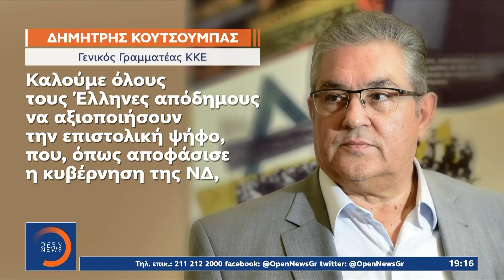Στην αγορά ο Μητσοτάκης για την ακρίβεια ενόψει πασχαλινού τραπεζιού | OPEN TV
Το διακύβευμα των εκλογών θέτουν οι πολιτικοί αρχηγοί με περιοδείες και εξειδίκευση της στρατηγικής τους. Ο Κυριάκος Μητσοτάκης από την λαχαναγορά του Ρέντη έδωσε έμφαση στην ακρίβεια. Ο Στέφανος Κασσελάκης συνεχίζει την  περιοδεία του στα νησιά του Αιγαίου ακούγοντας τα προβλήματα των νησιωτών. Το ΠΑΣΟΚ στοχεύει στην 2η θέση και την αύξηση των ποσοστών του.